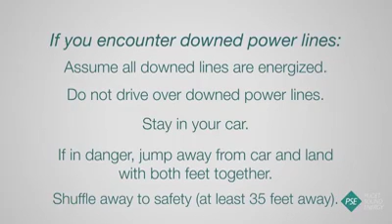Life save video